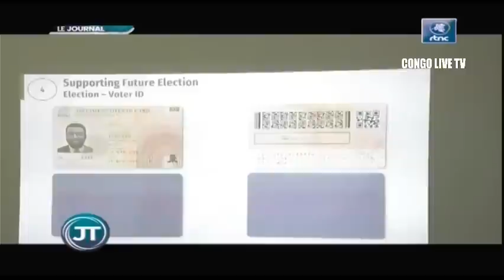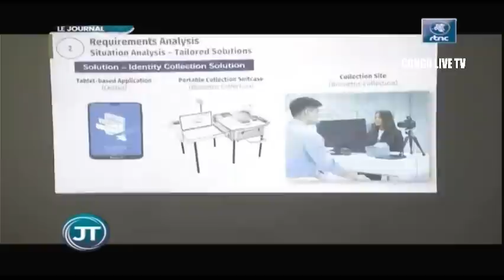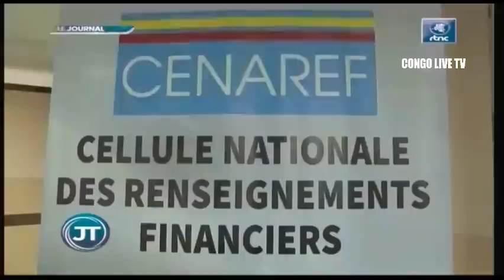🔴RDC : SUIVEZ LE GRAND JOURNAL DE CE SAMEDII LE 08.10.2022 RTNC EDITION 07H00